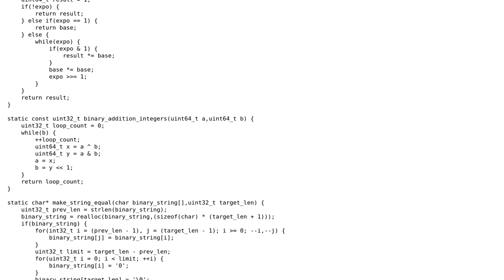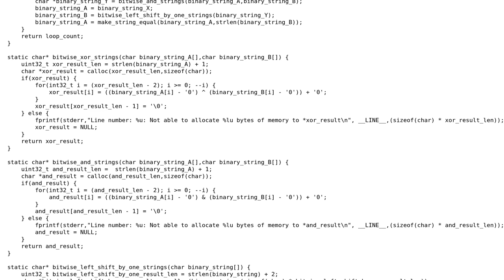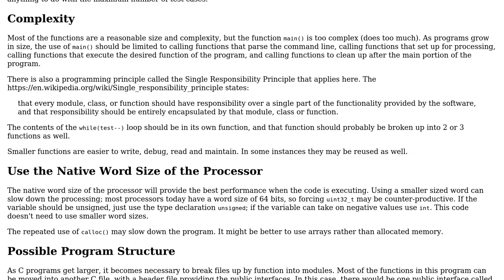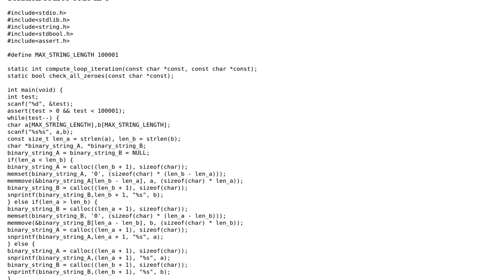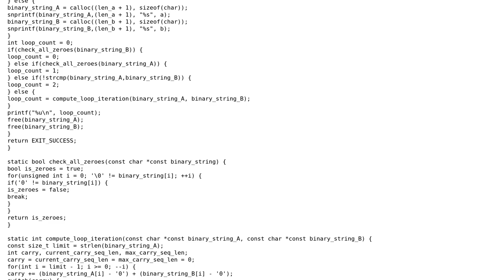Code Review: Adding two n and m bit binary numbers (3 Solutions!!)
Code Review: Adding two n and m bit binary numbers

With thanks & praise to God, and with thanks to the many people who have made this project possible! | Content (except music & images) licensed under CC BY-SA | Music | Images & others | With thanks to user strikersps user pacmaninbw user chux - Reinstate Monica and the Stack Exchange Network Trademarks are property of their respective owners. You are responsible for your own actions.